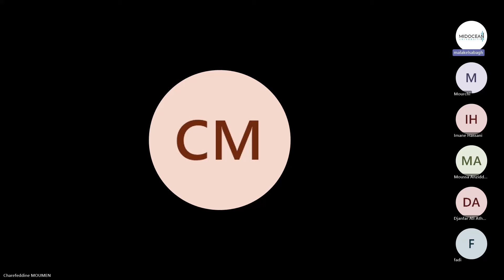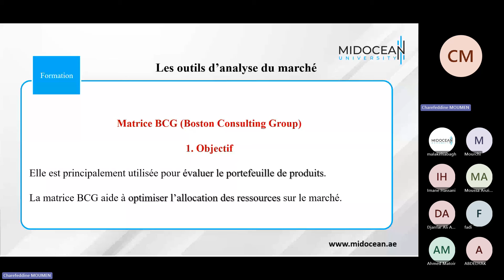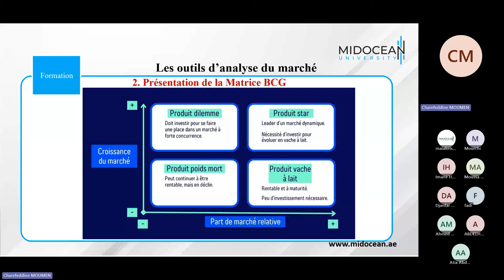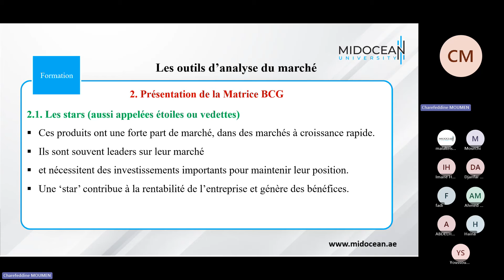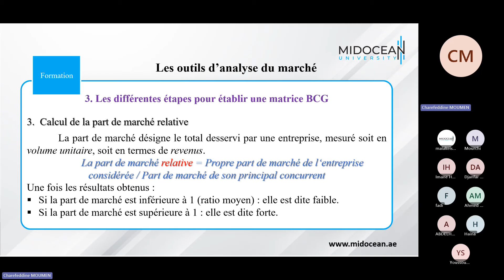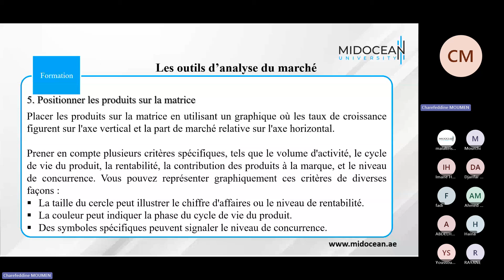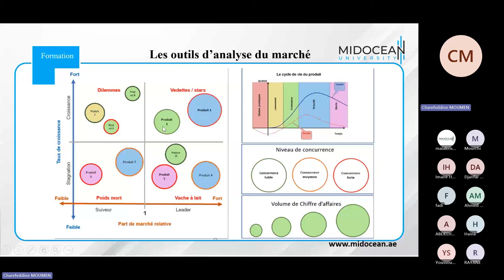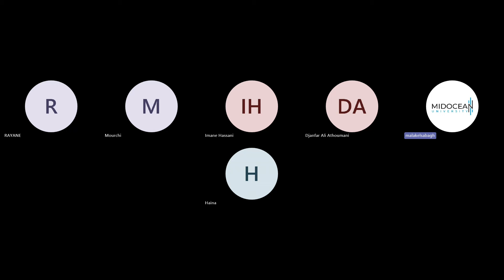Université Midocean - Les Outils d'Analyse du Marché Cours 2